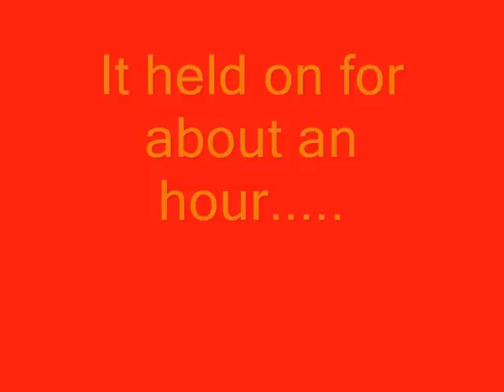Crane FAIL.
$4 million dollar crane accident. Only a few days old. Not worth $4million after the 1st job its on. Not enough support underneath results in failure.